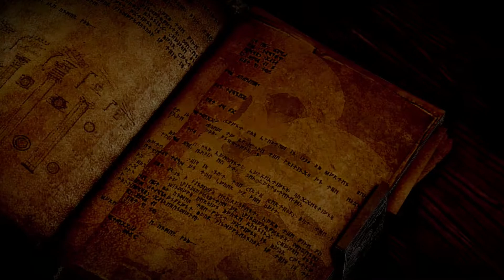Dragon Age Inquisition #3: Viva la Inquisition! [Full HD ✪ Xbox One]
Auch Politik spielt bei Dragon Age eine große Rolle und so rufen wir in dieser Folge die Inquisition aus!